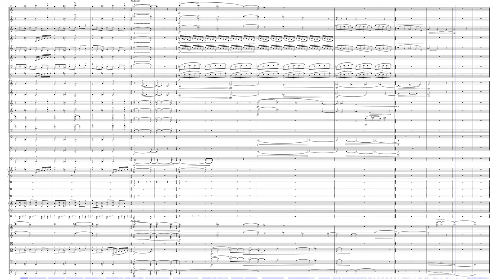Perpetual Motions (MuseScore 4 w. Spitfire Orchestra expansion sounds)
Kernel idea I had back a few years that I wanted to try out using the new Muse Score Studio expansion libraries.  Spitfire Symphonic Strings, Berlin Brass and Winds, some Muse Percussion mixed in with CinePerc (bass drum and timp notably).

As usual, I always. have these compacted ideas that I end up extending and broadening.  This is a condensed idea just to get a bit of overall direction and shape. I will extend the opening and development.

copyright ® 2024 David Coscina